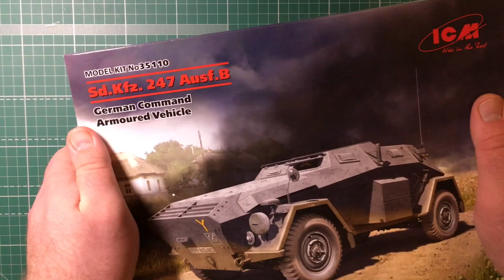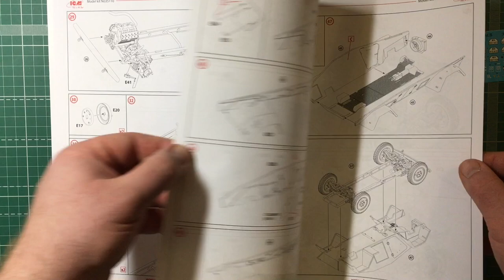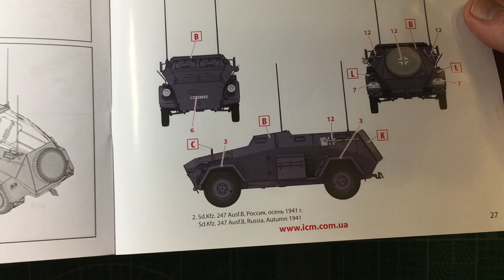Обзор сборной модели 35110 Sd.Kfz. 247 Ausf.B German Command Armoured Vehicle |Overview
Обзор сборной модели 35110 Sd.Kfz. 247 Ausf.B, German Command Armoured Vehicle |Overview of the scale model

арт. 35110 1:35